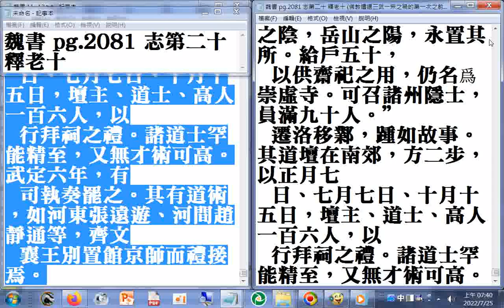魏書 pg.2081 志第二十 釋老十 (佛教遭遇#三武一宗之禍的第一次之前被舉發的缺失)